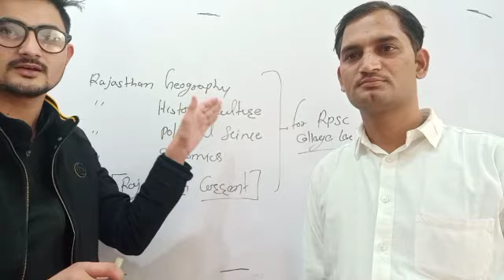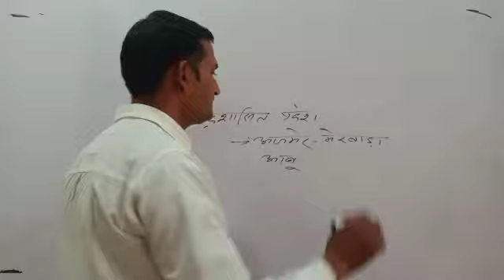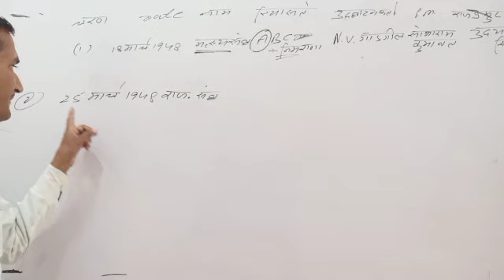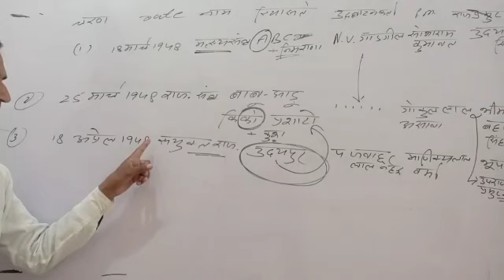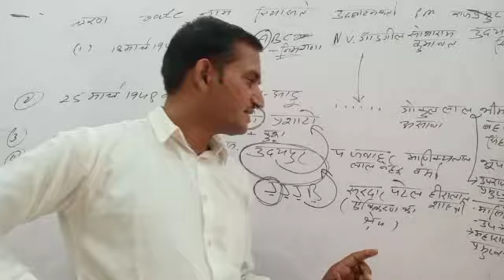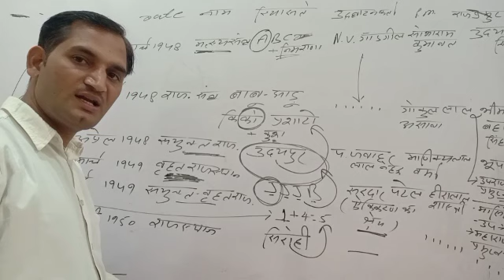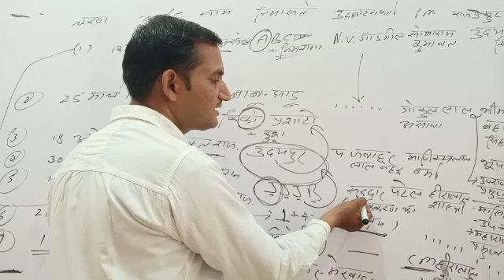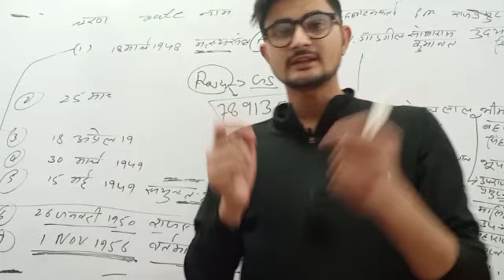राजस्थान का एकीकरण , for college lecturer , JEN , patwar , REET and all other exam